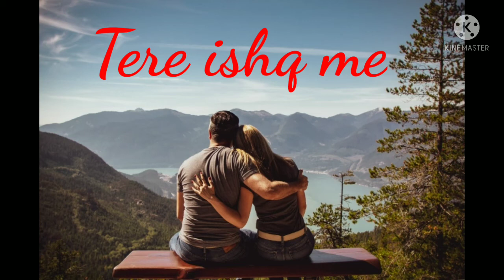Tere ishq me //Romantic song //sad song